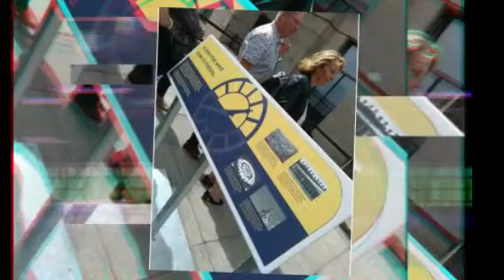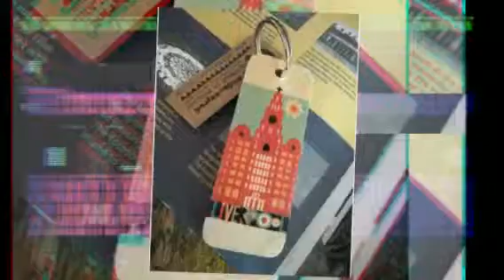Bella & Bertie Liver Tour - May 19